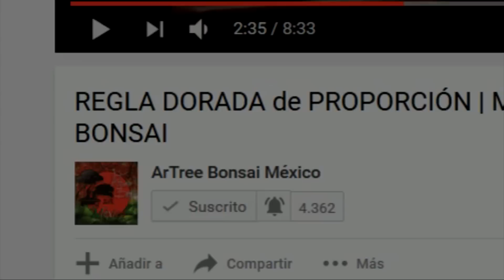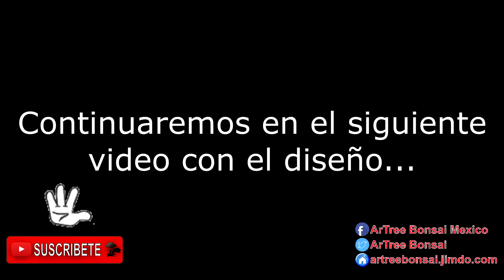Cómo INICIAR un BONSAI DE PINO HALEPENSIS | TRASPLANTE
En este video verán el trasplante de un Pino Halepensis y su transformación de árbol de vivero a su iniciación como Bonsai!!

¡Hola! Bienvenidos. La finalidad de este canal y la de los videos es de compartir los trabajos y técnicas enfocadas al aprendizaje propio del arte Bonsai, de ninguna manera se pretende “enseñar”.

Los trabajos expuestos en este canal están enfocados en lo básico, desde el principio del trabajo con un árbol o un plantón, exponer el desarrollo y el avance de dicha planta hasta convertirse en Prebonsai o Bonsai es nuestra principal finalidad.